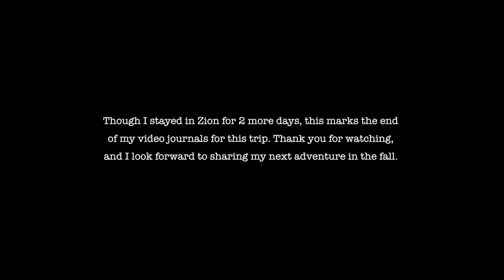Colorado Plateau 2014 (Day 4 & 5) - Ben Horne Photography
I day 4 & 5, I return to a familiar location, and scout for new subjects to shoot.